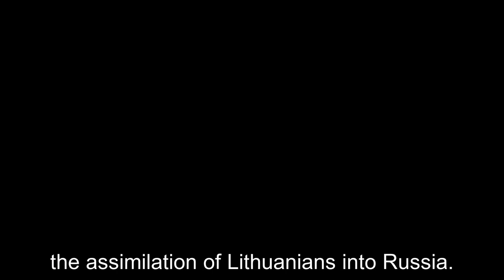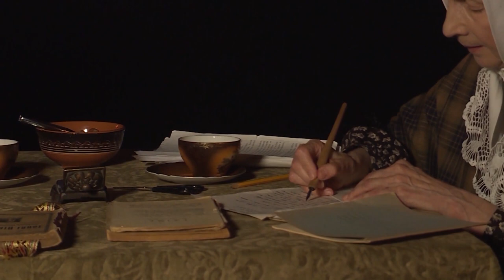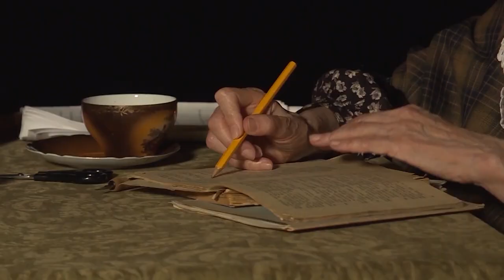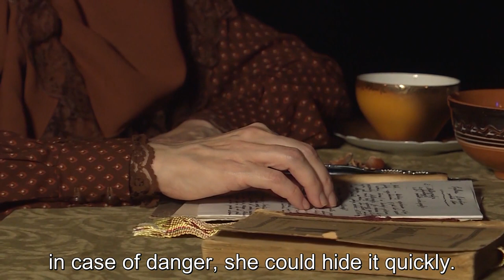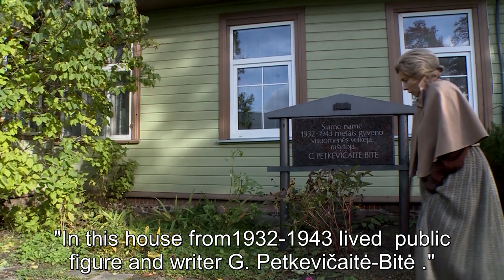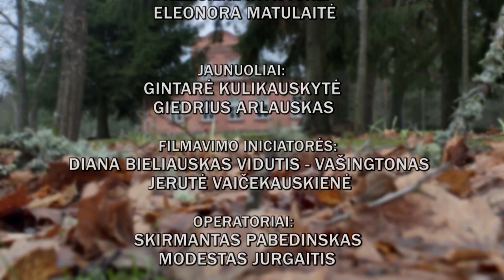Gabrielė Petkevičaitė-Bitė - GRAŽI PRIGIMTIES DAINA Eng Subtitles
"Coming Into One's Own" a film about the friendship between Gabrielė Petkevičaitė-Bitė and Julija Žymantienė-Žemaitė and their writing partnership around 1901. Filmed on location in Panevėžys, in Lithuanian with English subtitles. Author: Eleonora Matulaitė, who also plays Julija Žymantienė-Žemaitė.  Eleonora Koriznaitė plays Gabrielė Petkevičaitė-Bitė. Produced with support of The Lithuanian Foundation and supporters in Lithuania.